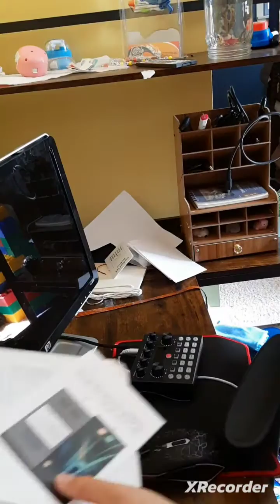Cleaning up my setup!